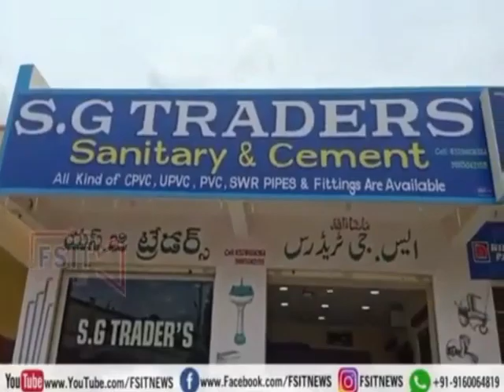Showroom se qarid kar lejarahe nayi car ka tyre puncture hone se accident